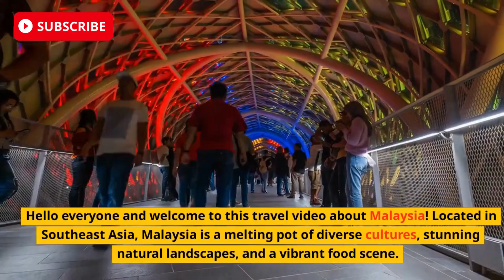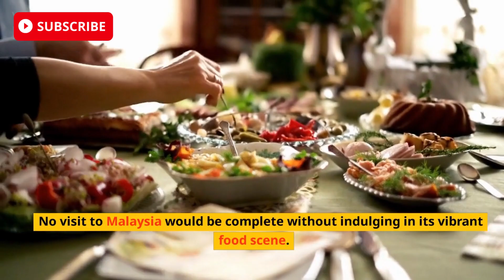Malaysia A must-see for travel lovers